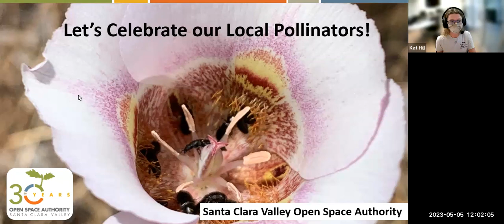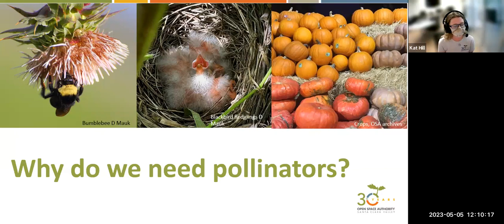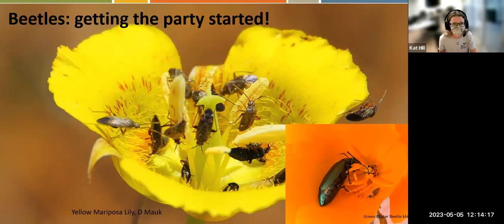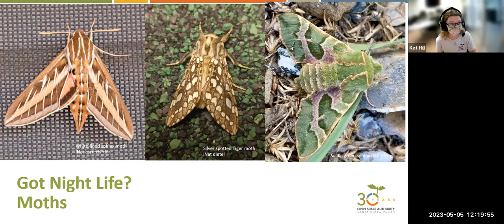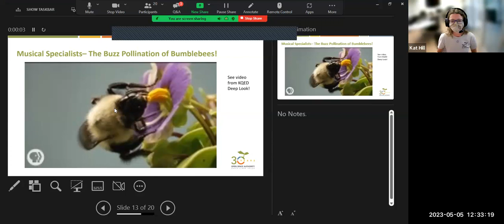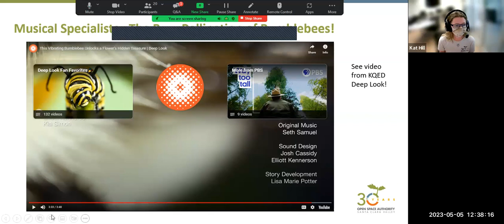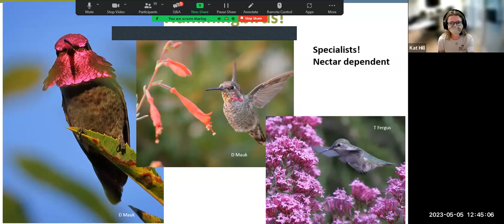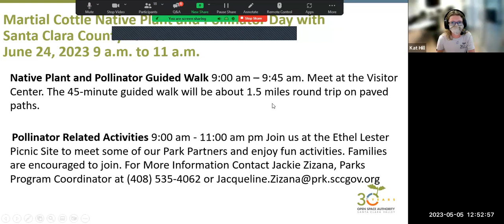Pollinator Party!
Join the Open Space Authority to party along with our native pollinators! We invite you to come learn about our most common buzzing neighbors as well as meet some rare species that are special to the Santa Clara Valley. Explore the amazing biodiversity of our backyards and open spaces.